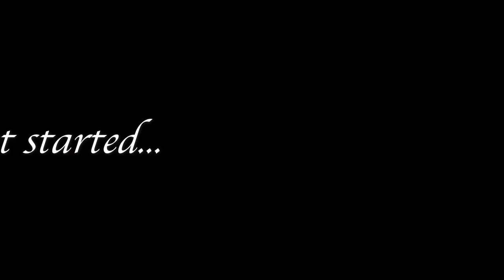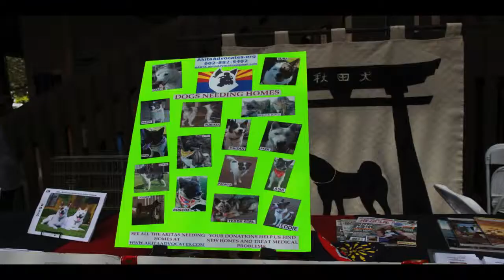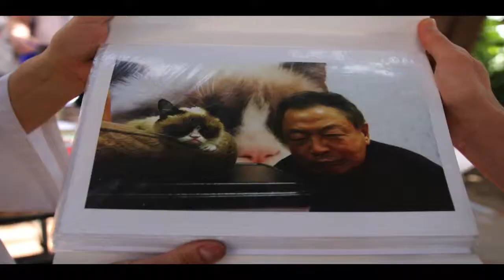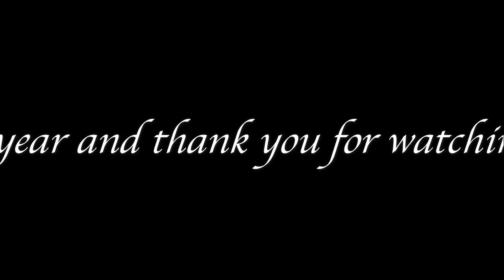Japanese Culture ETHNOGRAPHY PSY132